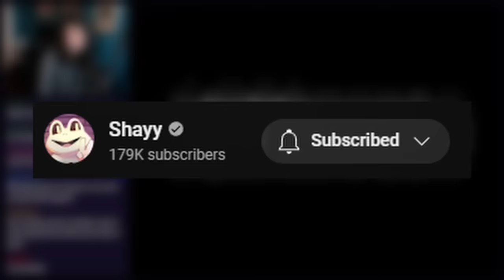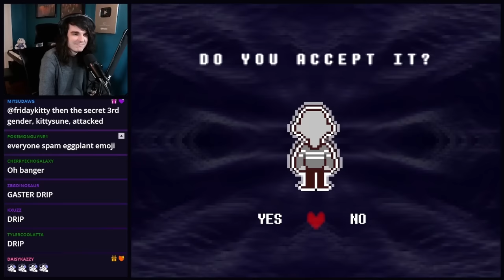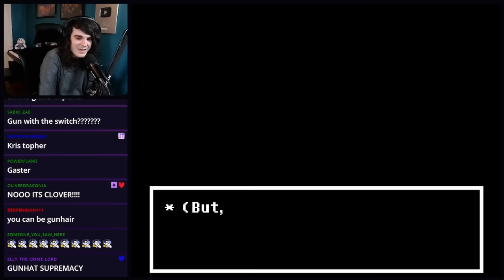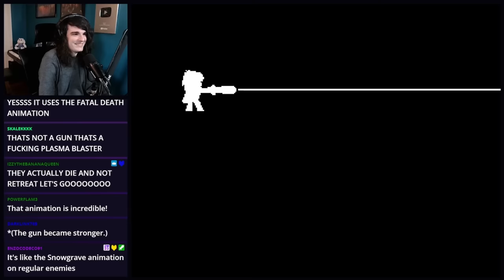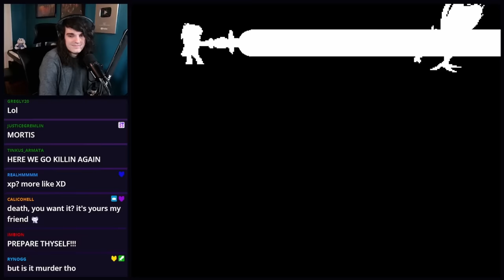Deltarune, but I have a Gun...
Install Raid for Free ✅ IOS/ANDROID/PC and get a special starter pack with 500k Silver, Energy and Chicken⚡️ Available only via the link and for new players. See you on the battlefield!

The sequel you always knew you wanted - you've seen Undertale with a gun, now get ready for Deltarune to get that treatment! I originally wanted this video out for the anniversary of the original, unfortunately I caught a nasty illness that had me unable to do much for almost a week. Hope you still enjoy one of my most requested videos regardless! Love y'all. 💜

Undertale & Deltarune OST by Toby Fox / Materia Collective
RAID: Shadow Legends - Battle 3

w/ animations by RynoGG